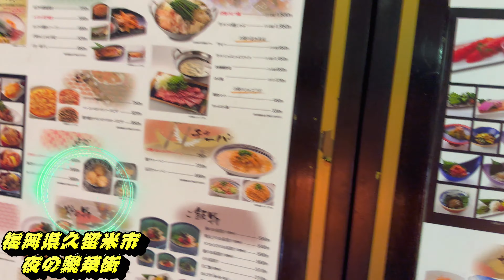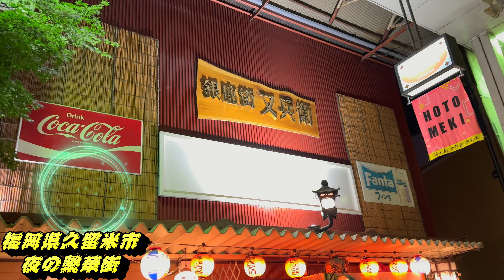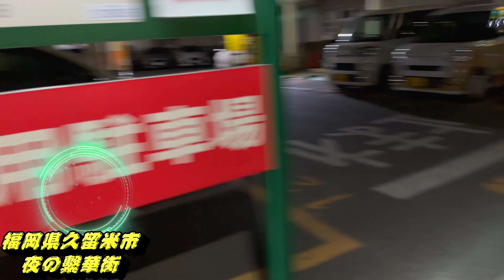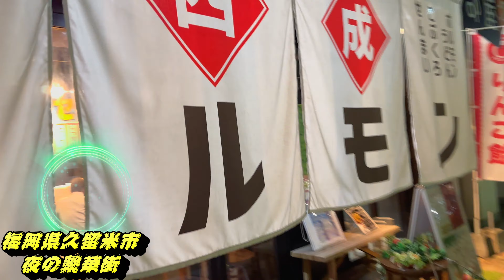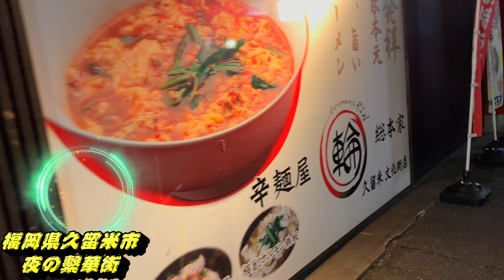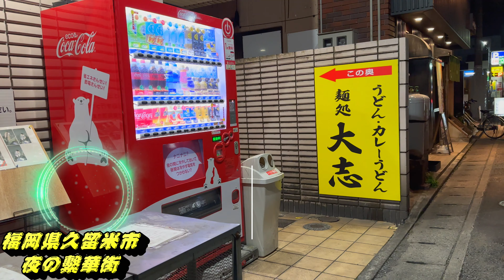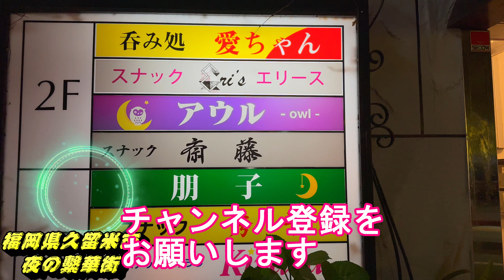【福岡県第3の都市】福岡県久留米市‐夜の繁華街(市街地) 歓楽街を散策！西鉄-久留米駅！福岡市、北九州市に次いで福岡県3番目の人口を誇る都市！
福岡県第3の都市『久留米』市。
久留米は人口30万人。
福岡県では福岡市、北九州市に次いで3番目に人口が多い都市です。